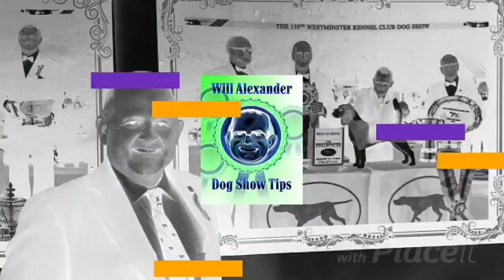Dog Show Tips With Ramon Podesta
Will Alexander has an in-depth conversation about dogs with one of the world’s best Ramon Podesta!